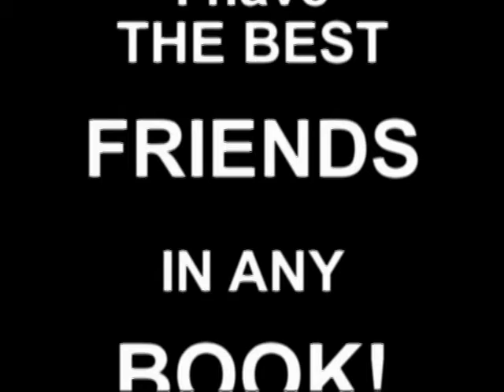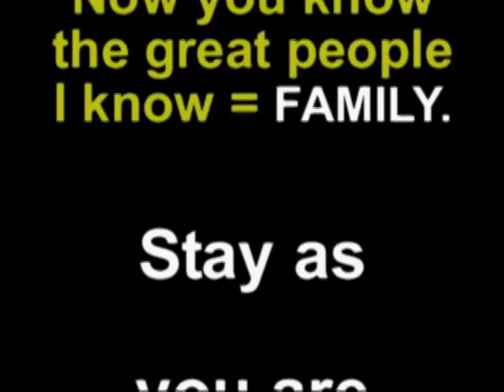FACEBOOK FRIENDS HONORED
From A to Z pictures of my FACEBOOK friends! Bless U all! ~  YEOP!